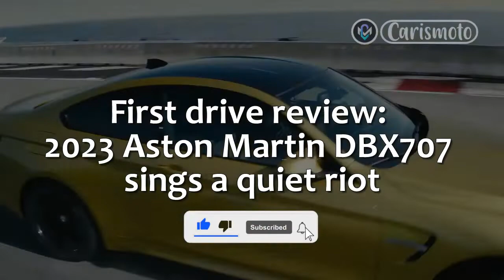First drive review, 2023 Aston Martin DBX707 sings a quiet riot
Regards,